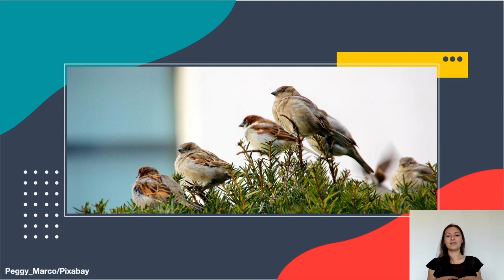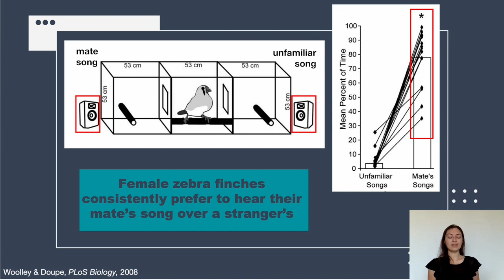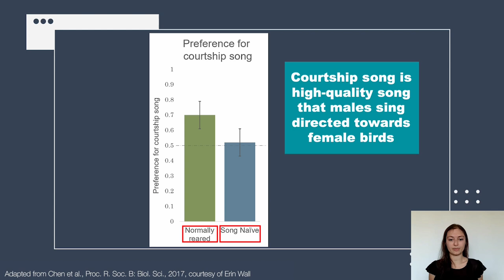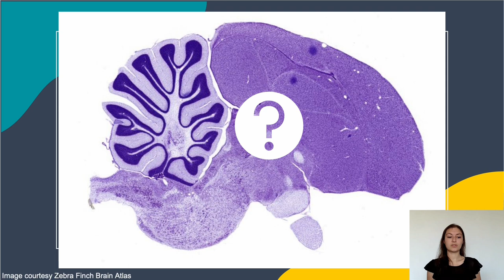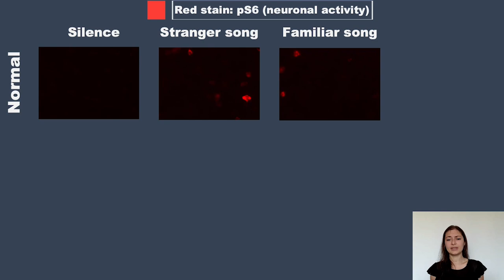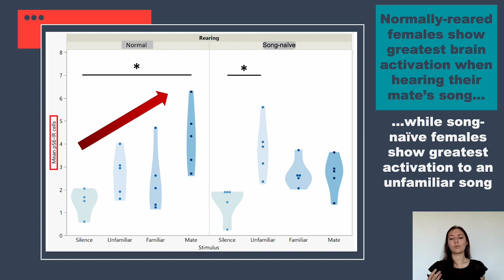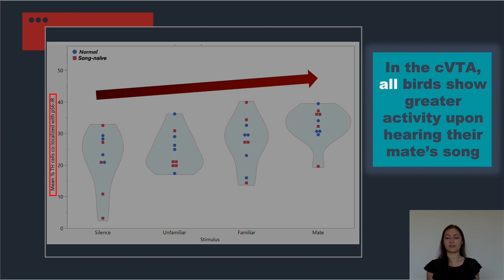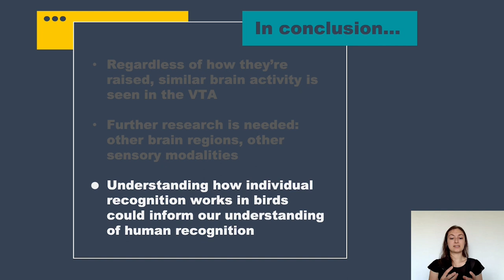Neural Underpinnings of Individual Recognition in the Brain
Do birds know who they are talking to? How do we know who we are talking to? In this 2022 Share Your Research Talk, Isabella Catalano untangles the use of auditory and visual modalities to answer the questions behind what happens in the brain to make recognition possible. Her thesis research uses zebra finches as a model system to study individual recognition in the brain. This research has implications for diseases in which we lose the ability to recognize individuals, even those close to us.

Speaker Biography: Isabella Catalano is a Ph.D. candidate at McGill University, in the laboratory of Dr. Sarah C. Woolley, where she studies individual recognition in zebra finches. Isabella seeks to become a research professor.